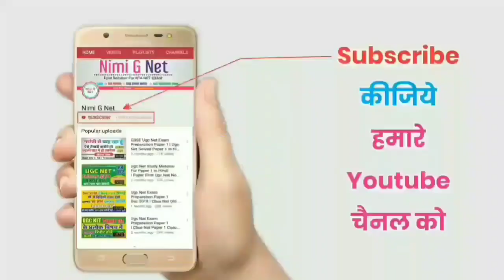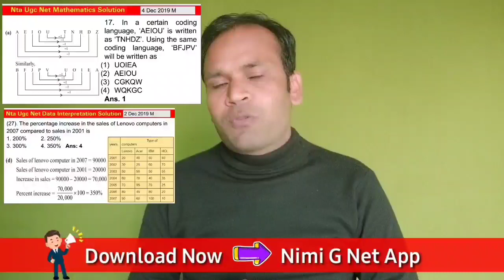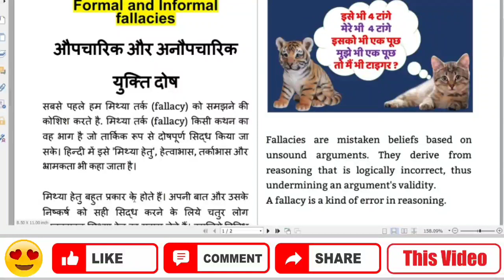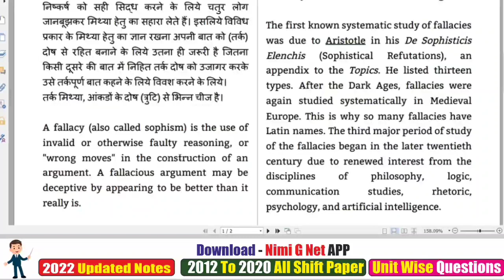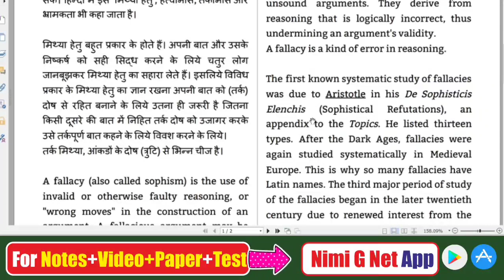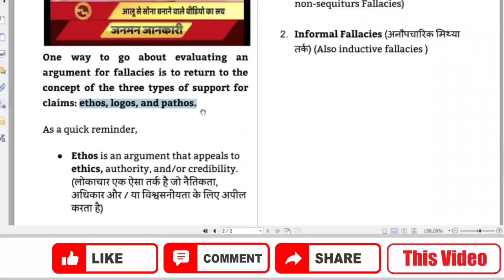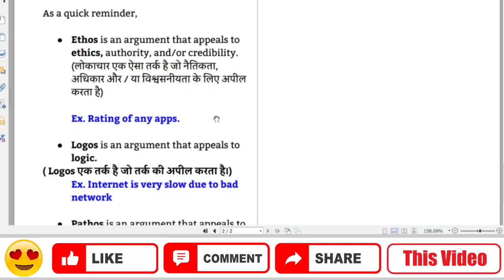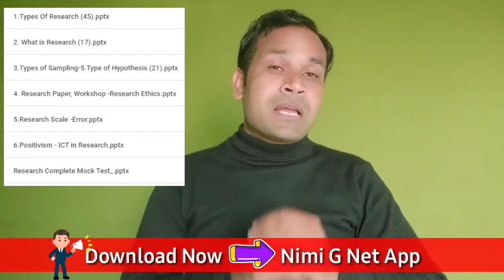Nta Ugc Net Paper 1-Logical Reasoning-What is fallaciesII2022